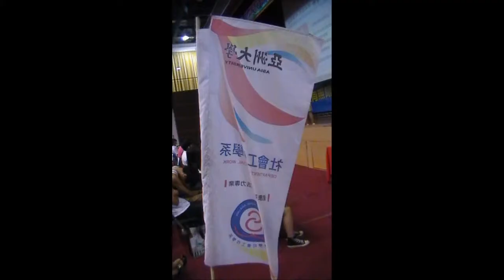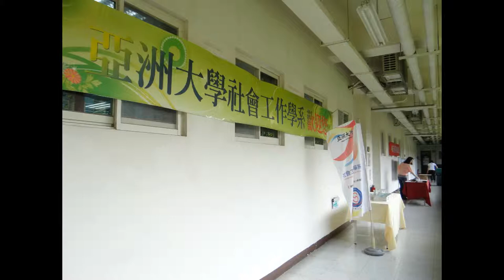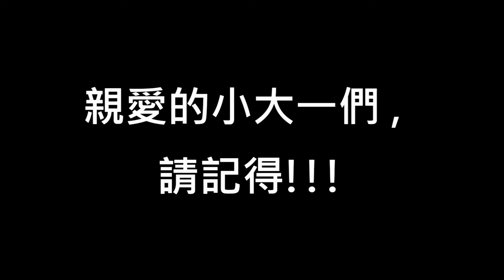102學期亞洲大學社工系期初系大會溫馨開場影片